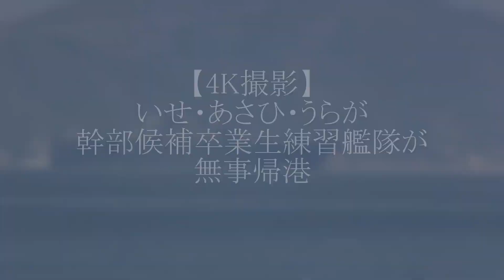【4K撮影】幹部候補卒業生練習艦隊が無事帰港！江田島～呉まで追っ掛けてみました。